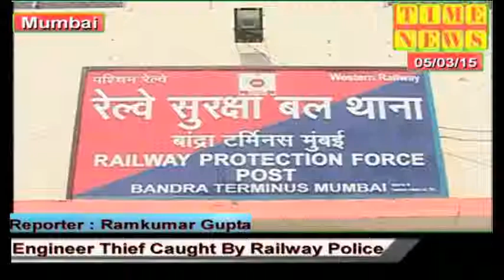Time News:- Engineer Thief Caught By Railway Police